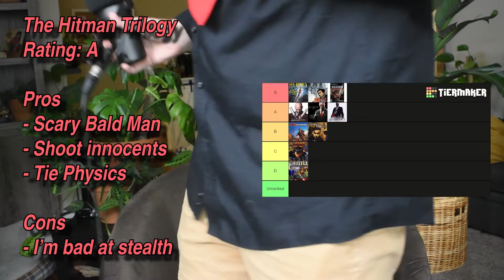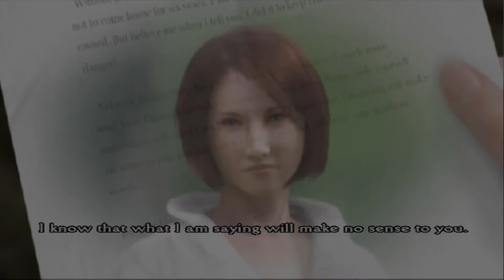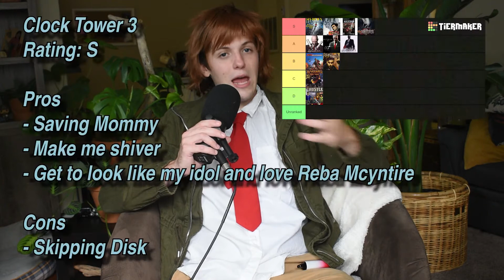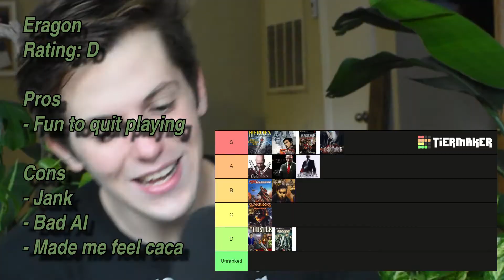Ranking PS2 Games From My Childhood Vol. 2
I return, to rank more PS2 games from my childhood, this time I'm dressed to impress.